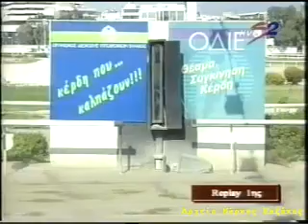Μυκήνη- Ντίνος Γεωργίου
31 Αυγούστου 2001
1ος Μυκήνη-Ντίνος Γεωργίου
2ος Χαβάνας Σταρ-Φίλιππας Μπαριάμογλου
3ος Καψάλα-Χρήστος Λέντερης
Ιδιοκτησίας :Στάβλοι Αναβύσσου Αειμνήστου ΚΩΝΣΤΑΝΤΙΝΟΥ  ΚΑΡΠΙΔΑ + -προπονητής:Αλέκος Καστρινός